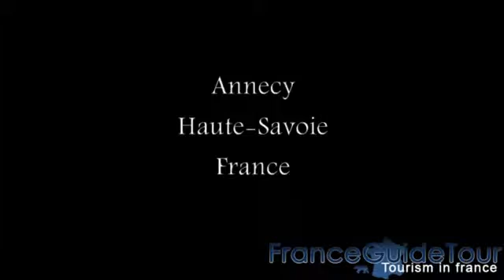Visite de la belle ville d'Annecy Guide du tourisme en France France Travel Guide